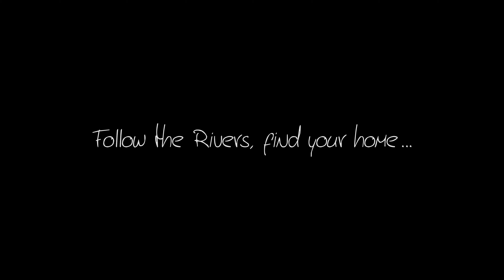Štýlový duplex v Eurovea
Realitná kancelária RIVERS REAL ESTATE Vám exkluzívne ponúka na prenájom štýlový duplex v prestížnom projekte Eurovea. Tento dvojpodlažný, moderný 2izb byt je orientovaný priamo na Dunaj, čiže disponuje tak krásnymi výhľadmi.

Jeho jedinečná dispozícia ponúka vysoké stropy v obývacej časti cez dve podlažia. Na oboch podlažiach sa nachádza samostatný walk-in šatník a kúpeľňa, čo dozaista zvyšuje komfort bývania. Priestraná kuchyňa je vybavená zabudovanými spotrebičmi a ponúka množstvo úložného a pracovného priestoru. V byte je k dispozícii zvukkový systém Sonos, a tietne je zabezpečené diaľkovo ovládateľnými závesmi, byt disponuje klimatizáciou . Projekt Eurovea je známy svojou širokou vybavenosťou pre každodenný život skoro na dosah ruky, a taktiež umožnuje prístup do bytu suchou nohou. Tento jedinečný dvojizbový loft je príležitosťou pre tých, ktorí hľadajú štýlový životný priestor s výnimočným výhľadom a vysokým štandardom

Parametre nehnuteľnosti:
Dispozícia: Predsien, Kúpeľňa, Šatník, Komora s Práčkou, Kuchyňa a Obývacia izba, Spálňa na poschodí, Kúpeľňa a Šatník
Celková plocha: 89.88m²
Parkovanie: Vlastné parkovanie v garáži Eurovea
Klimatizácia: Áno
Moderný nábytok a vybavenie

Výhody bytu:
Rozľahlý otvorený priestor s veľkými oknami pre maximálne prirodzené osvetlenie
Štýlová a plne vybavená kuchyňa s modernými spotrebičmi
Prístup k elegantným spoločným priestorom v Eurovea(Obchody, Reštaurácie, Kino, Potraviny, Lekáreň)
Ideálna lokalita v srdci mesta s rýchlym peším prístum do historického centra a kultúrnym zariadeniam
Výnimočný výhľad na Dunaj a nábrežie

Lokalita:
Projekt Eurovea sa rozlieha na hranici historickej časti Starého mesta a nového Downtownu ktorý prináša modernú občiansku vybavenosť a modernú architektúru. Široké možnosti pre mestský život a zároveň vyborná dostupnosť na ďiaľničné obchvaty smerújúce do okolia Vám umožnia flexibilitu a efektívne využitie vášho času. Eurovea je synonymom pre moderný život v centre mesta ktorý nerobí kompromisy v kvalite bývania. Priamo pred Euroveou preteká majestátny Dunaj, ktorý vytvára atmosféru pokoja a ponúka každodenú možnosť sledovať a vychutnávať krásu tejto rieky a mestskej promenády.

Tento jedinečný dvojizbový loft je príležitosťou pre tých, ktorí hľadajú štýlový životný priestor s výnimočným výhľadom.

Pre viac informácií a na obhliadku nás neváhajte kontaktovať.
K bytu prislúcha pivničná kobka o celkovej výmere 6,81m2 a parkovacie státie v podzemnej garáží

Chcete obhliadku? Skopírujte odkaz a prezrite si nehnuteľnosť okamžite
Cena prenájmu 1290,-EUR/mes plus 100,- EUR/mes parking plus 280,-EUR/mes energie
Celková cena prenájmu 1670,-EUR/mesačne vrátane parkovania a pivničnej kobky

Follow the Rivers, find your home...